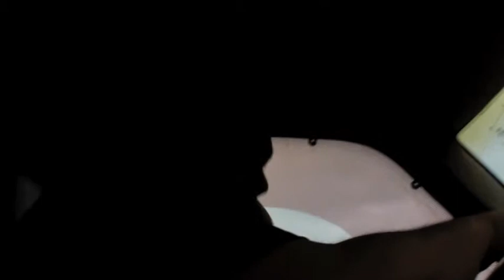Smoke Ground Production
shot in canon 500d...